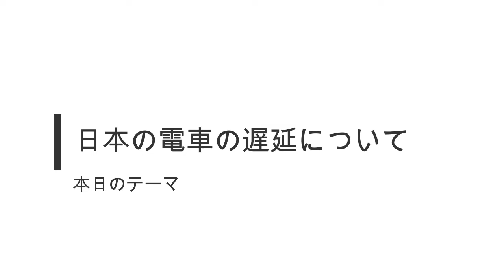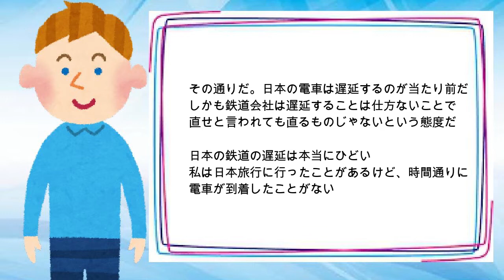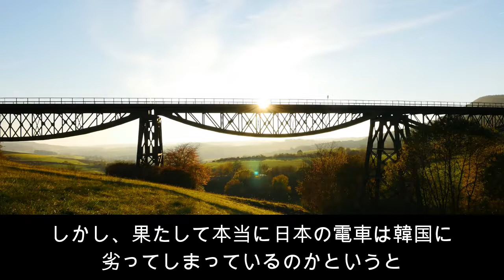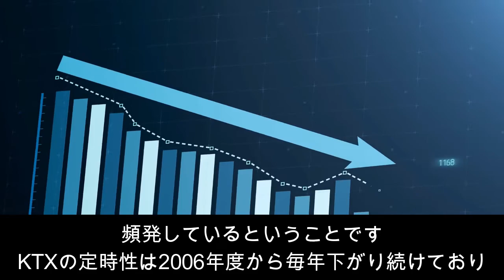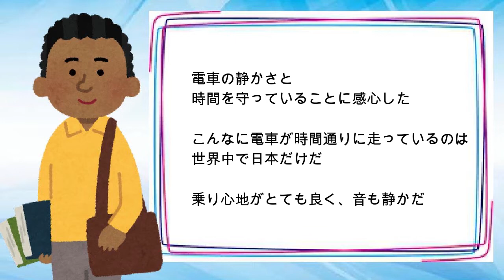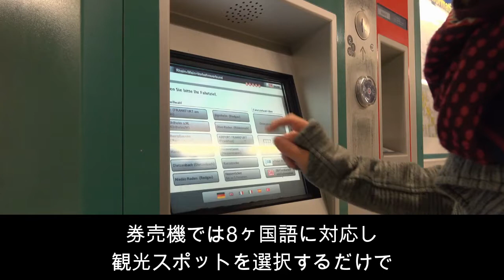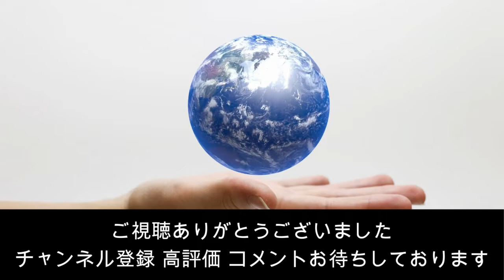【海外の反応】「日本の電車は毎日遅延している」と韓国爆笑【日本の凄いニュース】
このチャンネルは初心者様向けになりますので、ニュアンスの異なる伝え方、誇張表現、言葉足らずな部分があることをご了承ください